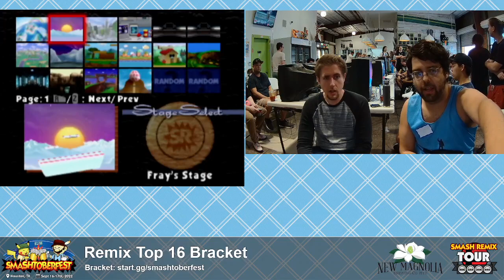Smashtoberfest 2022 - Josh Brody (Sheik) Vs. Sleepy Fox (Wolf) SSB64 Smash Remix Tournament